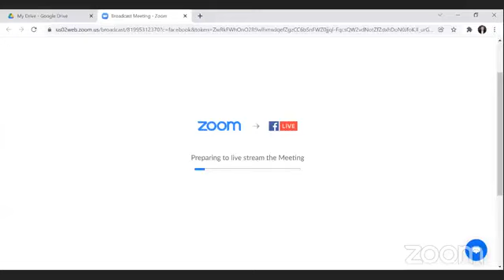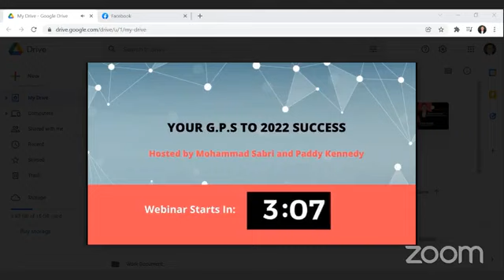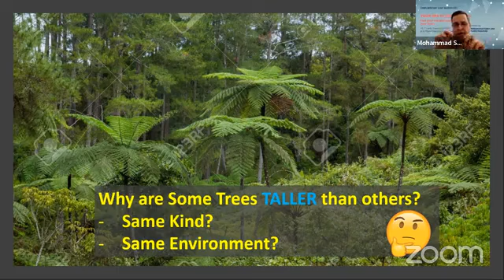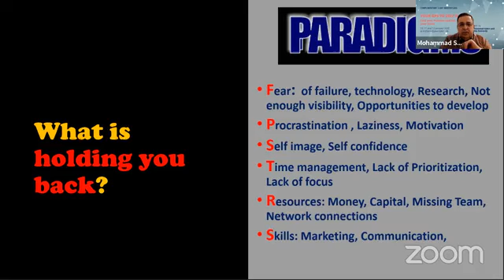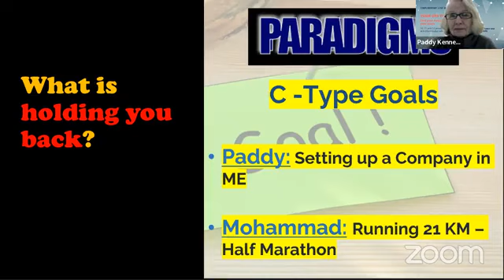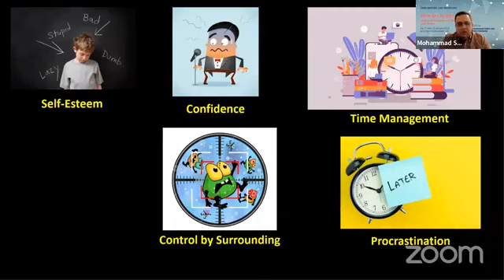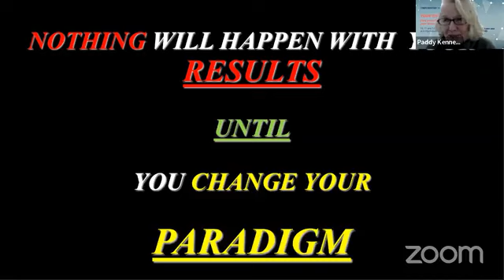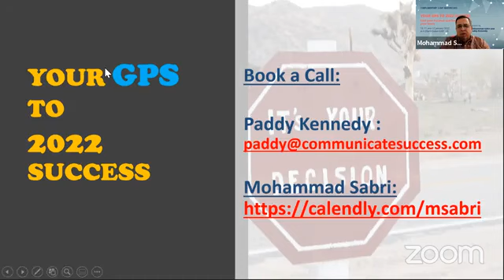DAY 2 - Paradigms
DAY 2 – Your GPS to 2022 Success (Paradigms)

A 3 Day Complimentary Master Class, "Your GPS to 2022 Success".

You will learn today about Paradigm & understanding your Mental Barrier that is holding you back, how to identify? And which one you need to work with?